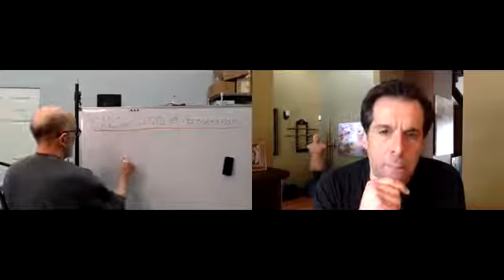CLIF HIGH COVID 19 BIOWEAPON INTERVIEW CRITICAL PARA IMMUNITY SYSTEM By Jean Claude@BeyondMystic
CLIF HIGH COVID-19 BIOWEAPON INTERVIEW: CRITICAL PARA IMMUNITY SYSTEM -By Jean-Claude@BeyondMystic 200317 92m53 [31]

CLIF HIGH CORONAVIRUS / COVID-19 BIOWEAPON INTERVIEW: CRITICAL PARA IMMUNITY SYSTEM SUPPORT INFORMATION. MARCH 18,2020. ::: VITAMIN C, D & CHAGA - BECOME A CHAGA_GANGSTA TODAY 🔮 -By Jean-Claude@BeyondMystic.

-Information provided should be considered “as read” unless expressed otherwise as “opinion”*
-We are going deep and fast and we recommend you do your OWN research
-This is a follow-up video to yesterdays dojo broadcast on Immune System Support*

🔵ATTRIBUTION 🔵
Category
People & Blogs